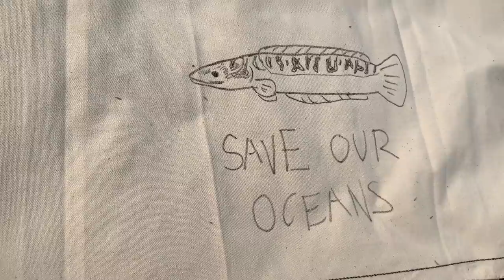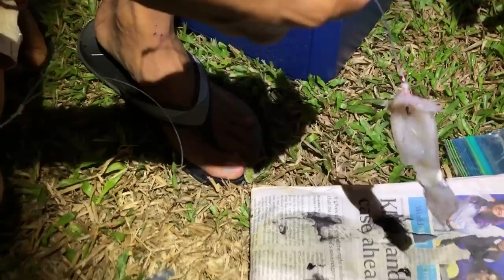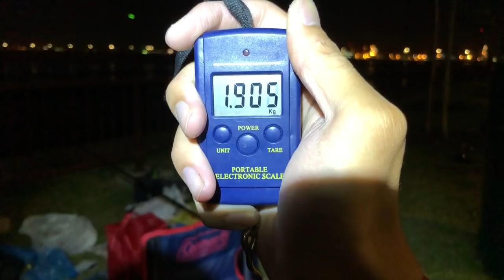Fishing Punggol Waterfront | Stingray Catch and Cook | Grouper Fishing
Our first trip down to Punggol Waterfront produced some interesting different species of fish with a good sized grouper, small stingrays and a Kaci. It was overall a productive fishing session where the fishes kept on coming!

Hello! We are a bunch of fishermen in Singapore who enjoy fishing and catch-and-cook, and we make vlogs of our adventures.